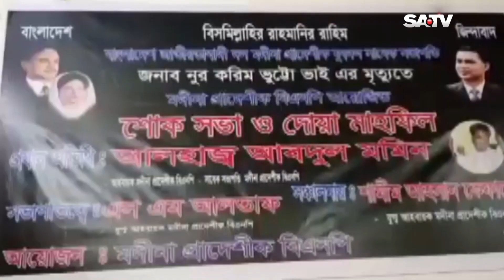যুক্তরাষ্ট্রে পুলিশের গু-লি-তে বাংলাদেশি শিক্ষার্থী নি-হ-তে-র প্রতিবাদে বি-ক্ষো-ভ | SATV NEWS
SATV Location:
Bangladesh